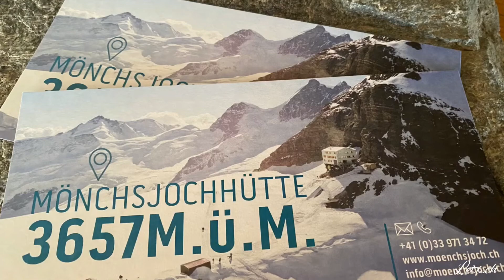Jungfraujoch Top of Europe am 18. Sept, 2020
Jungfraujoch mit Wanderung zur Mönchsjochhütte